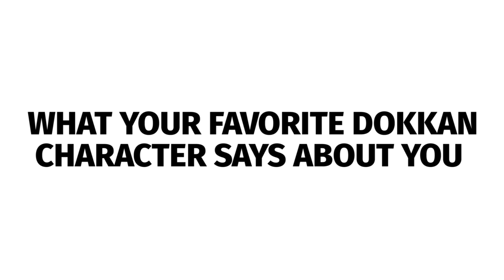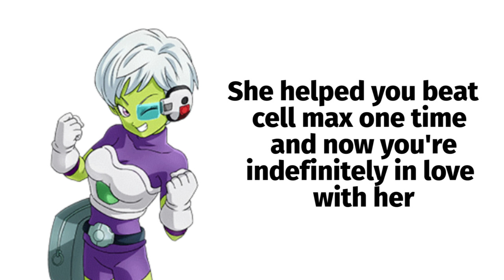What your Favorite Dokkan Battle Unit says about you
dbz meme, memes, funny, ost, kale, cell max red zone, reaction, stones,  slander

chronic burger